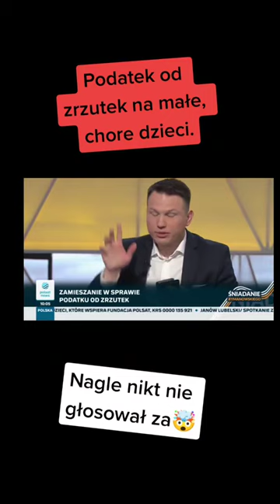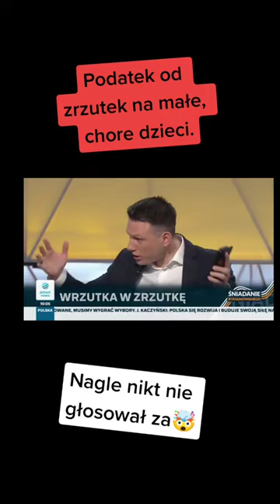Podatek od zrzutek na chore dzieci